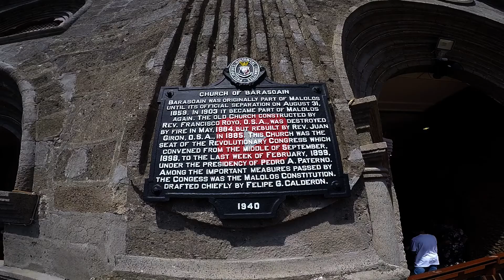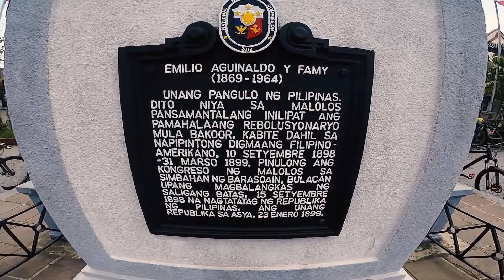NORTH NAMAN! | BARASOAIN CHURCH AT PHILIPPINE ARENA | SOLID NG BULACAN!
Norte naman tayo pumadyak! Original na plano namin ay Barasoain Church lang sa Malolos, Bulacan pero dahil sa dumaan na din kami ng Bocaue, nag-decide na din kami dumaan sa Philippine Arena. Sobrang ganda ng lugar na mga pinuntahan namin sa Bulacan, solid ride talaga. Patag lang siya pero mahaba at sigurado din masusubukan ang lakas nyo sa pagpadyak dito dahil sa init. Overall, ang Philippine Arena, Barasoain Church at Hanging Bridge dyan malapit sa Barasoain Church eh siguradong babalikan ko pa din pag-nagkataong bumalik ako dito sa Bulacan! Panalo pa din kami sa ride na to! At welcome din kay Pareng John! Fat bike lang malakas! hahaha!

Shoutout din sa mga bikers na nakasabay namin papunta dyan sa Barasoain! Hanggang sa susunod na ride ulit!

Kung nagustuhan nyo yung video natin, pwede kayo mag-LIKE at mag-SUBSCIBE para mabalik-balikan nyo yung mga video namin.

Maraming salamat ulit mga tropa!

Title: Jack The Lumberer
Type of music: Rock
Mood: Motivation